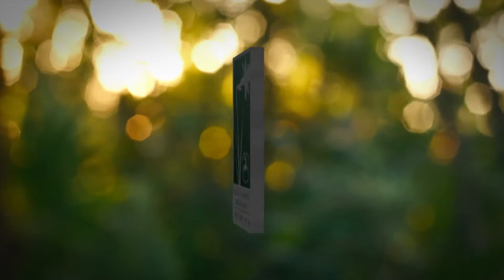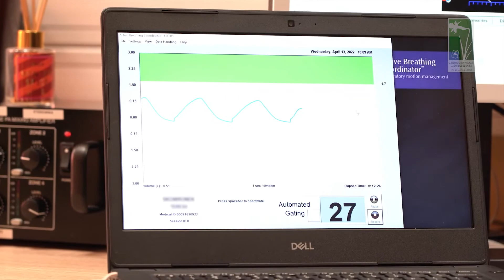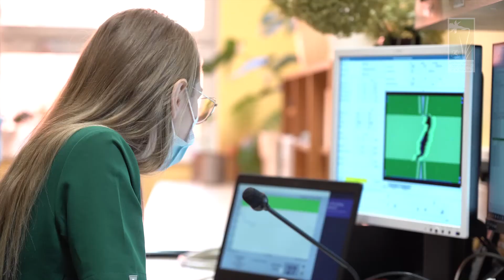Technika ABC lub technika na głębokim, wstrzymanym wdechu w radioterapii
Czy wiedzą Państwo, co to jest technika ABC lub technika na głębokim, wstrzymanym wdechu w radioterapii?
Wyjaśni Państwu to zagadnienie Zastępca Kierownika Radioterapii COZL, Pani lek. med. Joanna Juszczyńska.